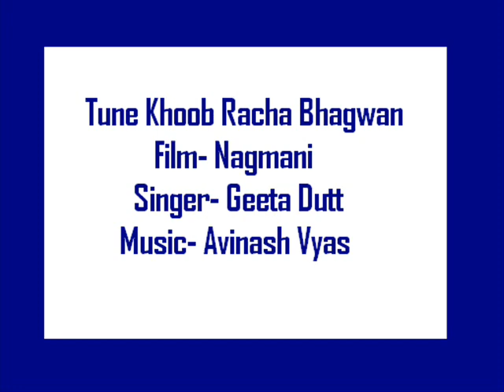Nagmani- Tune Khoob Racha Bhagwan- Geeta Dutt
Film- Nagmani
A beautiful Geeta Dutt song missing on youtube, hence this audio upload.